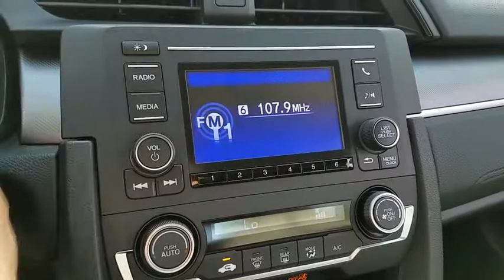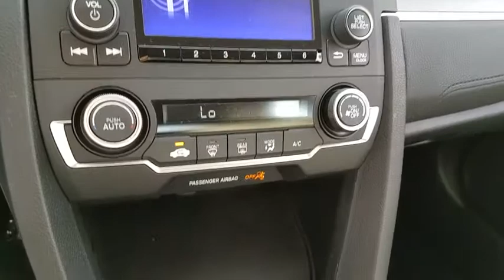2018 HONDA CIVIC Henderson, Las Vegas, Laughlin, St George, Flagstaff, AZ H180888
2018 HONDA CIVIC LX - Stock#: H180888 - VIN#: 19XFC2E54JE015319

Side Impact Beams,Dual Stage Driver And Passenger Seat-Mounted Side Airbags,Low Tire Pressure Warning,Dual Stage Driver And Passenger Front Airbags,Curtain 1st And 2nd Row Airbags,Airbag Occupancy Sensor,Rear Child Safety Locks,Outboard Front Lap And Shoulder Safety Belts -inc: Rear Center 3 Point, Height Adjusters and Pretensioners,Back-Up Camera,Reclining Front Bucket Seats -inc: driver seat manual height adjustment and adjustable head restraints,6-Way Driver Seat -inc: Manual Fore/Aft Movement,4-Way Passenger Seat -inc: Manual Fore/Aft Movement,Full Folding Bench Front Facing Fold Forward Seatback Rear Seat,Manual Tilt/Telescoping Steering Column,Gauges -inc: Speedometer, Odometer, Tachometer and Trip Odometer,Front Cupholder,Rear Cupholder,Valet Function,Power Fuel Flap Locking Type,Remote Releases -Inc: Power Cargo Access,Cruise Control w/Steering Wheel Controls,Automatic Air Conditioning,HVAC -inc: Underseat Ducts,Glove Box,Driver Foot Rest,Interior Trim -inc: Metal-Look Instrument Panel Insert, Metal-Look Door Panel Insert, Metal-Look Console Insert and Metal-Look Interior Accents,Full Cloth Headliner,Metal-Look Gear Shift Knob,Day-Night Rearview Mirror,Driver And Passenger Visor Vanity Mirrors,Full Floor Console w/Covered Storage and 1 12V DC Power Outlet,Front Map Lights,Fade-To-Off Interior Lighting,Full Carpet Floor Covering -inc: Carpet Front And Rear Floor Mats,Carpet Floor Trim and Carpet Trunk Lid/Rear Cargo Door Trim,Cargo Space Lights,FOB Controls -inc: Trunk/Hatch/Tailgate,Instrument Panel Bin, Driver / Passenger And Rear Door Bins,Delayed Accessory Power,Systems Monitor,Outside Temp Gauge,Digital/Analog Display,Seats w/Cloth Back Material,Fixed Rear Head Restraints,Sliding Front Center Armrest,Perimeter Alarm,Engine Immobilizer,1 12V DC Power Outlet,Air FiltrationRadio: 160-Watt AM/FM Audio System -inc: 4 speakers, 5-inch color LCD screen, Bluetooth HandsFreeLink, Bluetooth streaming audio, radio data system (RDS), speed-sensitive volume control (